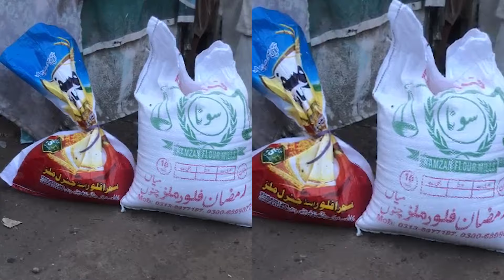Free Rashan Dene Wala 16 Sala Bacha | Dastak TV